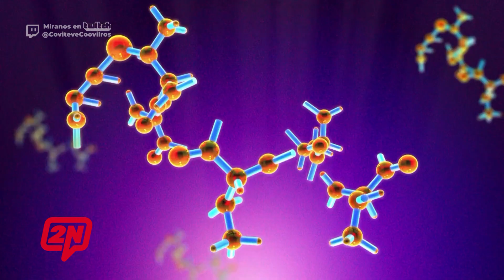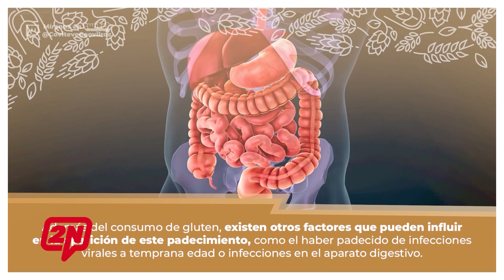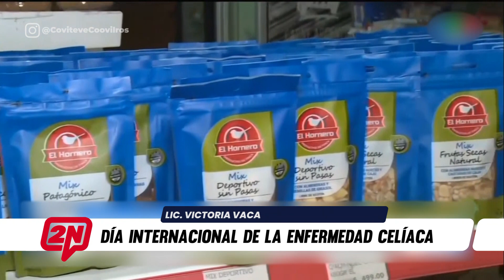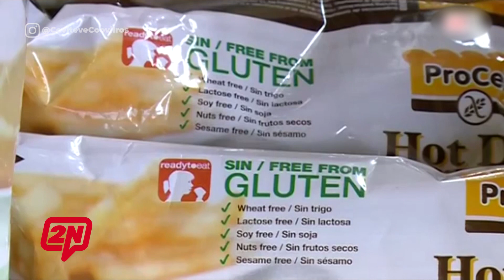2N CENTRAL I DÍA INTERNACIONAL DE LA ENFERMEDAD CELÍACA - LIC. VICTORIA VACA